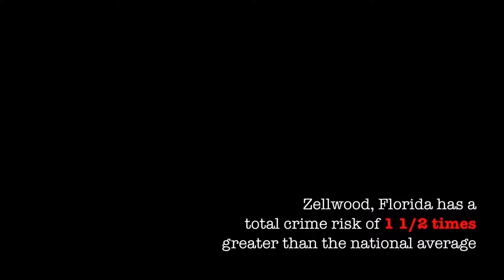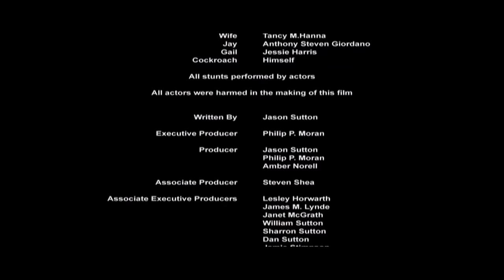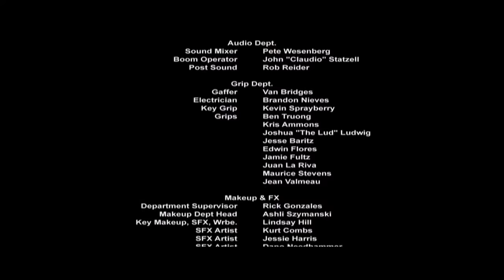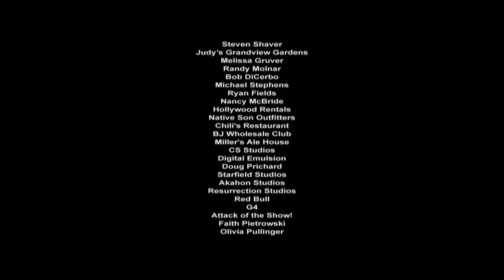Śmiertelny Weekend | Sara Jean Underwood | Horror | Cały Film | Thriller | POLSKI LEKTOR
Horror z polskim lektorem - Deadly Weekend, Zabójczy Weekend. Dwie młode pary przed przeprowadzką do różnych miast wybierają się w ostatnią wspólną wycieczkę pod namiot. Niestety, pewne sekrety wychodzą na jaw, a zazdrość zaczyna zbierać żniwo. Weekend przybiera nieoczekiwany i śmiertelnie niebezpieczny obrót.

Deadly Weekend (2014):
Reżyseria: Jason Sutton
Scenariusz: Jason Sutton
Gwiazdy: Sara Jean Underwood, Bruster Phoenix Sampson, Amani Atkinson
Gatunek: Horror, Thriller
Czas trwania: 79 min
Kraj: USA
Język: Polski
Data premiery: 28 stycznia 2014 (USA)
Znany również jako: Zellwood
Miejsca kręcenia filmu: Zellwood i Orlando, Floryda, USA

Storyline:
"Dwie młode pary przed przeprowadzką do różnych miast wybierają się w ostatnią wspólną wycieczkę pod namiot. Niestety, pewne sekrety wychodzą na jaw, a zazdrość zaczyna zbierać żniwo. Weekend przybiera nieoczekiwany i śmiertelnie niebezpieczny obrót."